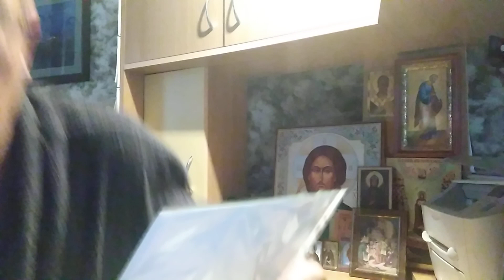Минниханов отдёрнул руку от Щеглова после русского праздника - сон